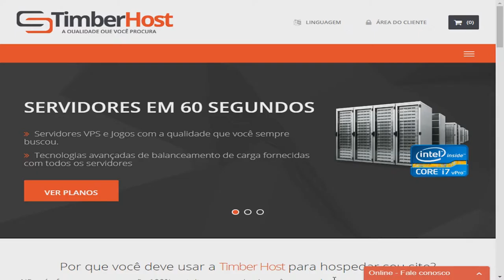🔵 MTA Sa: Rolezão de Porsche e Fui na Favela 🔵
🔴  Empresas de HosT ✔

🔶 TeamSpeak: (ts.timberhost.net)

🔴  Servidores ✔

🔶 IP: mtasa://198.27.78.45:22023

🔵 Equipe ADPS ✔

🔵 Canais Parceiros ✔

(Tudo Posso naquele que me Fortalece) Filipenses 4:13